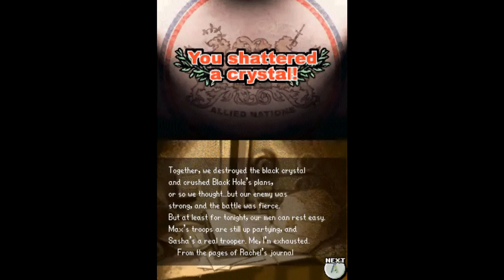Time to Play Advance Wars: Dual Strike Mission 9 Part 3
Mission 9 Part 3